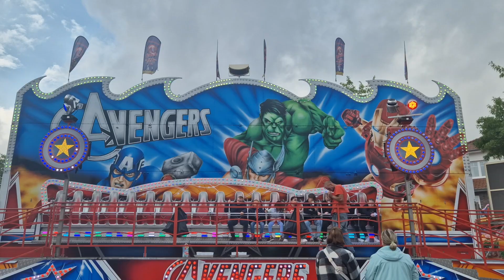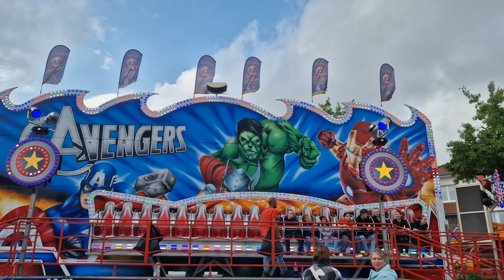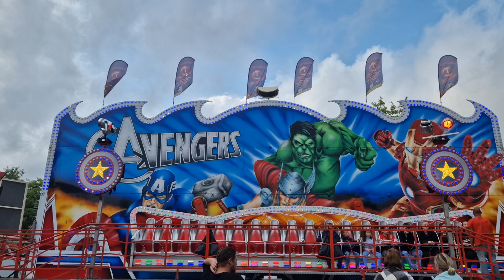Avengers - Hortz (Offride) Video Sommerkirmes Dinklage 2023